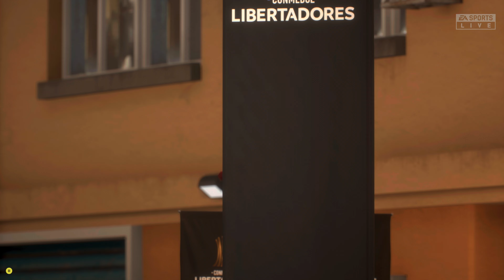FIFA 23 | SAN LORENZO vs BOCA JUNIORS [4k] Binzera Gameplays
💚 Welcome to the channel, I hope you enjoy the videos... Be sure to subscribe to the channel and leave your like, it motivates me more and more to post videos every day 😃